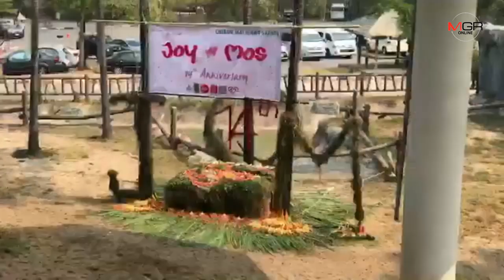เชียงใหม่ไนท์ซาฟารีจัดกิจกรรมวาเลนไทน์ฉลอง14ปีคู่รักยีราฟ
12/02/2019 เชียงใหม่ไนท์ซาฟารีจัดกิจกรรมวาเลนไทน์ฉลอง14ปีคู่รักยีราฟ
ศูนย์ข่าวเชียงใหม่-เชียงใหม่ไนท์ซาฟารีจัดกิจกรรมต้อนรับวันวาเลนไทน์ร่วมฉลองก้าวเข้าสู่ปีที่14ปีของคู่รักยีราฟคู่แรก “จอย”&”มอส” พร้อมกิจกรรมแบ่งปันความรักให้น้องเด็กๆ ด้อยโอกาสจากโรงเรียนวัดดอนจั่น